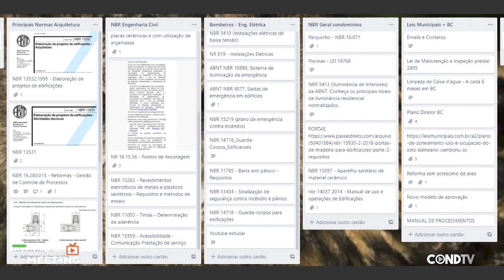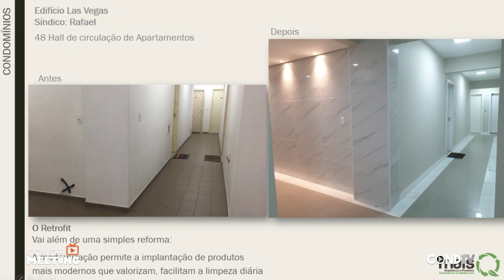Como é o trabalho dos ARQUITETOS que atendem condomínios?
Valorizando o bem comum, a arquitetura torna os edifícios mais SEGUROS, EFICIENTES trazendo mais qualidade de vida para quem trabalha e VIVE em condomínios;
Saiba quais os benefícios do síndico ter uma equipe técnica de Arquitetos e Engenheiros alinhada;
O que mudou na ARQUITETURA CONDOMINIAL em tempos de pandemia?
CUSTO DE OBRA - É possível antecipar, planejar e apresentar os custos em uma assembleia?
Quais os PROCESSOS e PROCEDIMENTOS que envolvem as propostas dos Arquitetos?